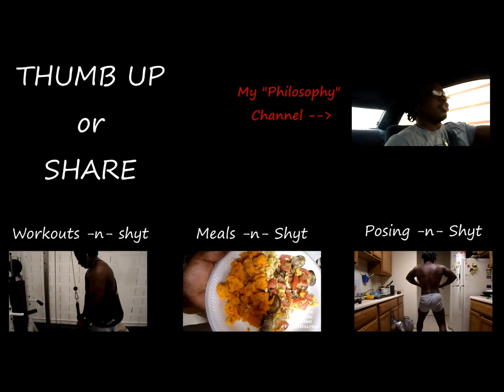Creatine for Bigger Muscles & Hyperplasia?? Lowers Myostatin ??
Damn...i knew creatine was good for strength and the ability to force out a few more reps, but who knew it also worked as a myostatin inhibitor (potential hyperplasia). no one knows the full correlation yet, so more studies are being done. but one thing is for sure, given everything equal, someone supplementing with creatine will have lower myostatin levels than someone who isn't.

-Online coaching 1 on 1 (12 weeks)
-HSP Training Program (12 weeks)
-Bone Density Training Program (6 weeks)
-Custom Meal plan/Macros (12 weeks)